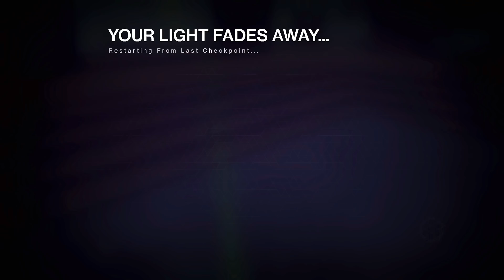Master Vow Of The Disciple IN A NUTSHELL! 😬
We decide to try out the Master Vow of the Disciple Raid to try and get Adept Raid Loot... It does not go well

▼MORE INFO▼

You're watching the Chibirobo12 channel!  This channel our goal is to make funny and entertaining content!  We play many Video Games like Destiny 2, Minecraft, Halo, Call of duty, Fortnite, and much more!  Watch amazing highlights of wins and fails, many glitches and funny moments!  Many compilations of great chibi content!
 Master Vow of the Disciple Adept Weapons Drop here, so we try and go through Rhulks raid to acquire them.  But it does not go well, it goes WRONG